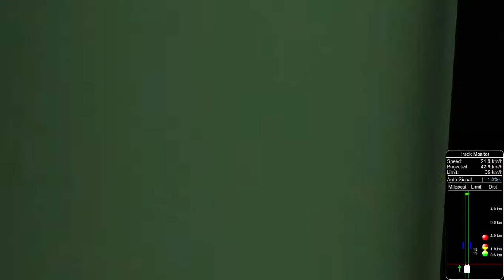17611 NANDED MUMBAI CSMT RAJYARANI EXPRESS ll KHANDESH ROUTE ll MSTS OPEN RAIL ll PARELLEL RUN ll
PARELLEL RUN WITH BANKERS FROM IGATPURI TO KASARA.. DO WATCH THIS VIDEO

ROUTE BY: MR RAMESH MAHAJAN
ACT BY: MR MOHIT JOSHI
BANKER LOCO: KYN WCAM2P